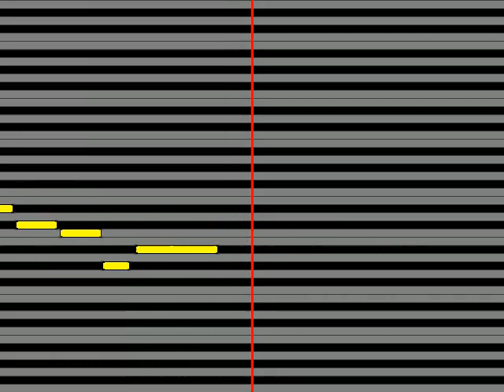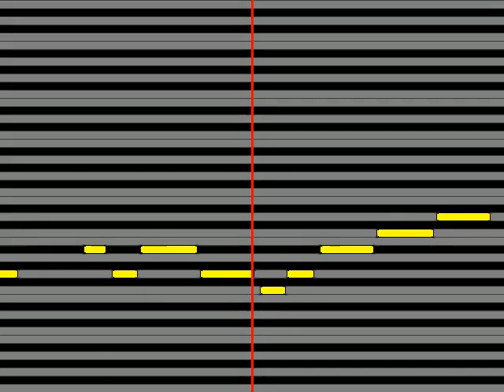【ガイドメロディ】 福山潤 OWL